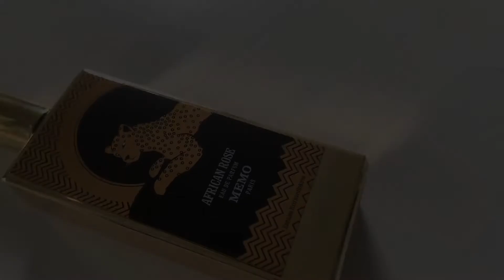Recenzie Parfum:"Reminiscence-AMBRE"EdT(1970)Parfumuri de nişă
Ambra feminina,clasica si matura.
nota 8.75
categorie parfum de nişă
Dacă doreşti să-mi oferi o cafea ☕️ pentru efortul depus in realizarea de conținut ai această opțiune accesand acest

Banii obtinuți din susținerea voastră vor fi folosiți exclusiv pentru diversificarea conținutului acestui canal prin achiziția de eșantioane/decanturi sau pentru oferirea de cadouri la concursuri ori pentru imbunătățirea calitații audio-video la recenziile filmate.
**Canalul “Odoriscent” nu este afiliat ,în niciun fel, niciunui brand , angrosiștilor, comercianților cu amănuntul sau organizațiilor implicate în industria parfumurilor. Toate recenziile sunt complet independente. Conținutul nu este „sponsorizat” de către agenți comerciali sau de alta natură.Recenziile se bazează pe eșantioane achizitionate de autor sau parfumuri in volume diferite achizitionate,deasemenea,de autor .**

Scor:
 "sub 7" nu merită atenție,miros banal ,perfomanță slabă,prezentare calitativă scazută
 "peste 7 si mai mic sau egal cu 8" mediu,fără să fie revoluționar, posibil performanță mediu-scăzută,preț mare pentru ce oferă
"peste 8 si mai mic de 9" decent si cu tendință premium,miros interesant, posibil performanță mediu-ridicată,merită testat,preț corect pentru ce oferă
"egal sau mai mare de 9" compoziție de calitate-premium,cel puțin performanță mediu-ridicată,dacă posezi resurse merită testat si cumpărat.

evaluare longevitate:
sub 4 ore -slabă
peste 4 si sub 6 ore -medie
peste 6 si sub 8 ore -mare
peste 8 ore - excelentă

Recenzie Parfum:"Reminiscence-AMBRE"EdP(1970)Parfumuri de nişă

Parfumerie de nişă *PARFUMURI/TOPURI PARFUMURI/RECENZII PARFUMURI/CONCURSURI*

ECHIPAMENT VIDEO FOLOSIT LA REALIZAREA ACESTUI CLIP: APARAT SONY α6300,Obiectiv Sony E-mount PZ OSS F3,5–5,6 de 16–50 mm (SELP1650)